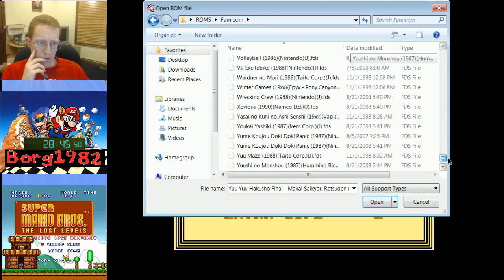What the heck is Doki Doki Panic?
A preview of it!